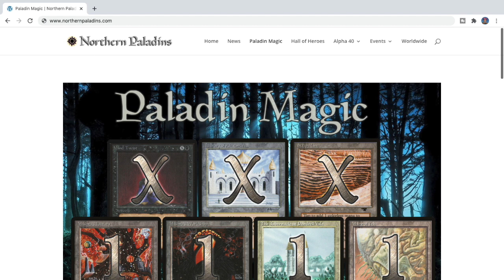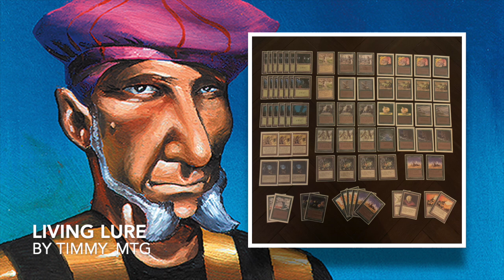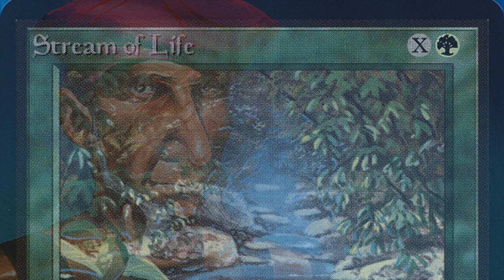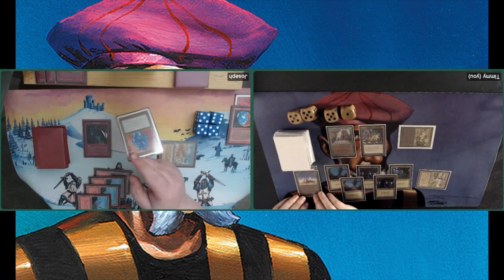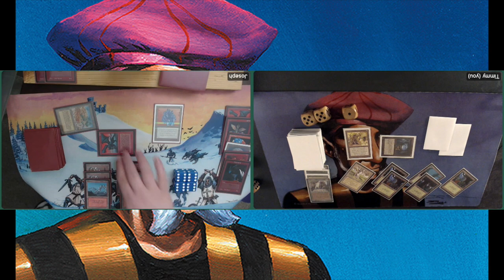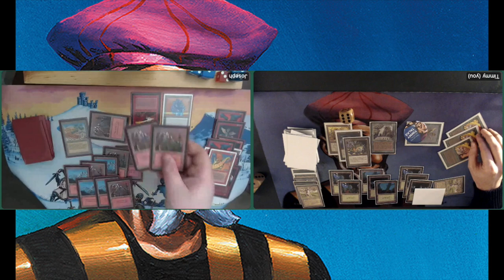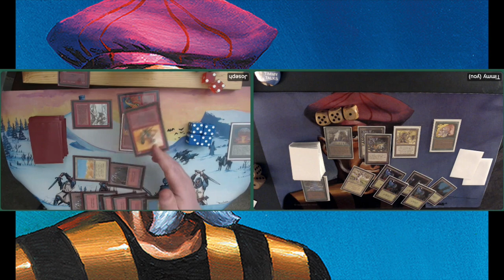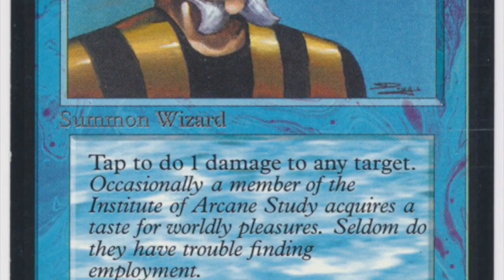Paladin Mountain (Mono Red) vs Living Lure (Mono Green) | Paladin Rules| OS MTG | 320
In today's episode, I am playing against the co-founder of the Northern Paladins, Joseph Freshwater. He is bringing a beautiful MTG mono red deck to the table. In his starting 60, we find one of my favourite card, Roc of Kher Ridges. So what's the deal with this deck? Well, his plan is simple, play a Fire-breathing on a flyer and let's fry the opponent! Well... that or win with a giant fireball or a combination of the two, either way the opponent is fried. I am battling this brutal violence with a mono green deck that is full of life and packs a classic combo, Thick Basilisk and Lure. Do I stand a chance? There's only one way to find out!

00:00 MTG 93/04
02:26 Paladin Mt Deck Tech
08:07 Living Lure Deck Tech

13:07 MTG Games

This game is played according to the Paladin rule set. If you would like to know more about their rules and their community, check out

They can also be found on Discord where they have a weekly meet-up called the Tuesday Gauntlet.